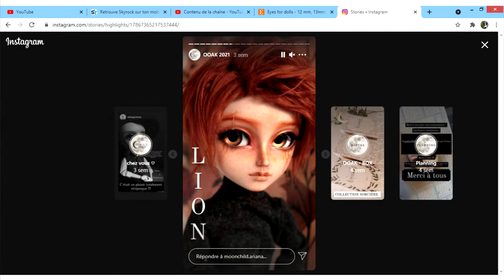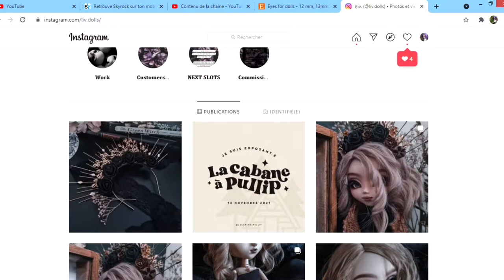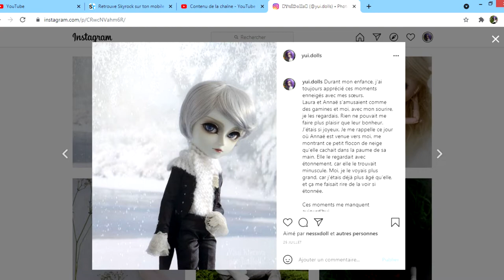#16 | TOP 5: 5 Choses à la mode chez les Pullip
• PETIT MOT •

• VIDÉO •
- Montage que j'ai utilisé/s/, pour faire cette vidéo : SVP 14 ou Movie Maker ou encore les 2 en même temps !
- Chanson d'intro: Believer - Imagine Dragons.
- Musiques/chansons, pendant la vidéo: Musiques de YouTube.

Je m'appelle Maéva, j'ai 20 ans. Cela fait 8 ans que je suis une Pullipienne. J'ai eu ma première Pullip le 24 Décembre 2012.

• MA BOUTIQUE ETSY ET MON VINTED •